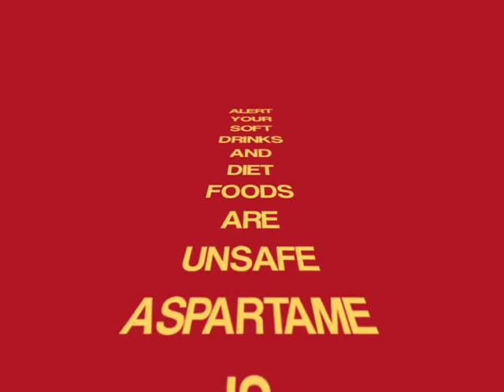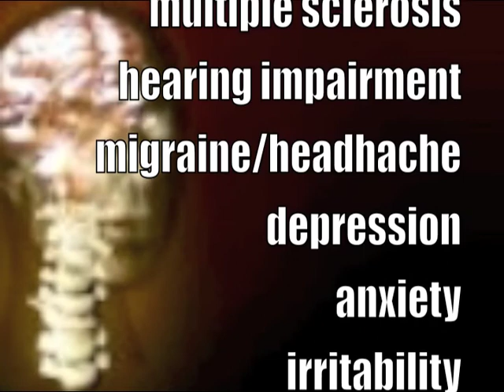Sugar and Cancer Aspartame HD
I do recommend that you pass on sweet altogether. Neither chemical sweetener nor sugar is good for your health. I know, it will be difficult at the beginning. It is just like changing an habit but when it is done it is gone for good. Stay safe, stay healthy and forget about sugar. Eat natural food and drink juices that you squeeze yourself and you will see your energy tremulously raise in a matter of weeks.

Alert, Your "Soft Drinks" and "Diet Foods" are unsafe! Aspartame is not your friend.

I'd like to talk about your favorite diet product. Everyone love them, I do too and I use to drink lot of those drinks. Until I find that those sodas contains the killer Aspartame. You can find more that 6000 products in your grocery stores that contain this 100% pure chemical substitute for our good old white sugar. Aspartame has been accidentally discovered by a big pharmaceutical company in the US. It has never been tested on human before and went to be commercialized right away for big profit $$$.
It is a very dangerous substance stay away from it.

linked to blindness

responsible for breaking down and killing the cells of your nervous system.

Today Aspartame is scientifically responsible for:

• Brain tumor
• Parkinson diseases
• Multiple sclerosis
• Diabetes

and don't make you lose weight (It's a tail!)

Be in charge of your health and discard the products that contain this substance.

It's still an hundreds millions a year industry.

Also:

• Seizures
• Hearing impairment
• Migraine/headache
• Depression
• Anxiety
• Irritability
• Fatigue
• Alzheimer
• Aggressive behavior (Adults and children)
• Suicides...

Europe Code: E951

NCROK-1

CROK